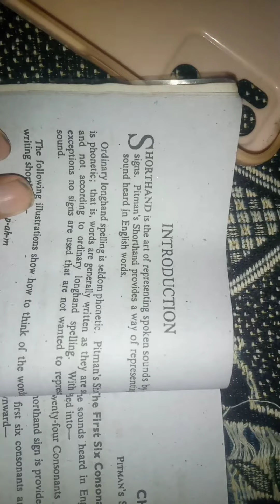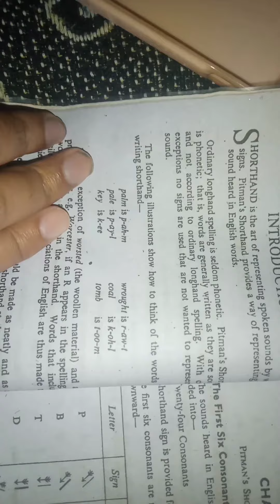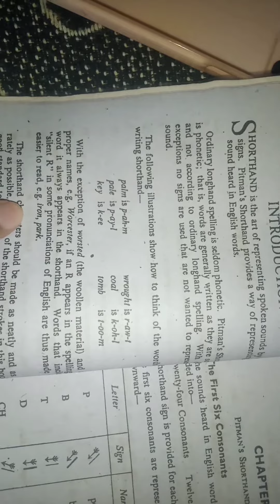Shorthand kya hota hai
Shorthand kya hota hai|shorthand kya ha

Introduction to shorthand
Learn shorthand
Shorthand basics
Shorthand writing
Gregg shorthand
Pitman shorthand
Teeline shorthand
Speedwriting
Shorthand symbols
Shorthand alphabet
Shorthand dictation
Shorthand exercises
Shorthand practice
Shorthand techniques
Shorthand for beginners
Shorthand for note-taking
Shorthand writing system
Shorthand dictation practice
Shorthand writing skills
Shorthand speed
Shorthand transcription
Shorthand classes
Online shorthand course
Shorthand workbook
Shorthand drills
Shorthand lesson
Shorthand training
Shorthand certification
Shorthand theory
Shorthand practice sentences
Shorthand dictation passages
Shorthand for journalism
Shorthand for secretarial work
Shorthand for court reporting
Shorthand for medical transcription
Shorthand for meetings
Shorthand for interviews
Shorthand for lectures
Shorthand for speeches
Shorthand for taking minutes
Shorthand for recording interviews
Shorthand for recording lectures
Shorthand for taking notes in class
Shorthand for fast writing
Shorthand for efficient note-taking
Shorthand for capturing ideas quickly
Shorthand for improving writing speed
Shorthand for increasing productivity
Shorthand for shorthand writers
Shorthand for stenographers
Shorthand for journalists
Shorthand for secretaries
Shorthand for court reporters
Shorthand for medical transcribers
Shorthand for office workers
Shorthand for administrative assistants
Shorthand for students
Shorthand for educators
Shorthand for researchers
Shorthand for authors
Shorthand for novelists
Shorthand for bloggers
Shorthand for writers
Shorthand for academics
Shorthand for professionals
Shorthand for language learners
Shorthand for shorthand enthusiasts
Shorthand for speedwriting enthusiasts
Shorthand for productivity enthusiasts
Shorthand for self-improvement
Shorthand for lifelong learners
Shorthand for personal development
Shorthand for skill development
Shorthand for career advancement
Shorthand for job seekers
Shorthand for resume building
Shorthand for professional development
Shorthand for hobbyists
Shorthand for hobby enthusiasts
Shorthand for language lovers
Shorthand for language nerds
Shorthand for language geeks
Shorthand for linguistic enthusiasts
Shorthand for word lovers
Shorthand for writing enthusiasts
Shorthand for writing lovers
Shorthand for penmanship enthusiasts
Shorthand for handwriting lovers
Shorthand for calligraphy enthusiasts
Shorthand for typography lovers
Shorthand for lettering enthusiasts
Shorthand for shorthand community
Shorthand for shorthand forum
Shorthand for shorthand group
Shorthand for shorthand club
Shorthand for shorthand discussion
Shorthand for shorthand resources